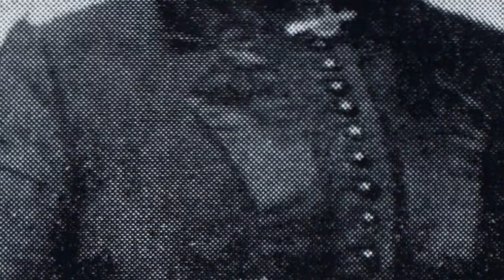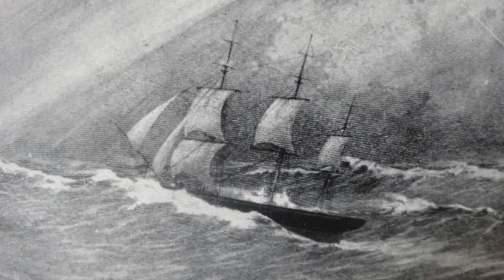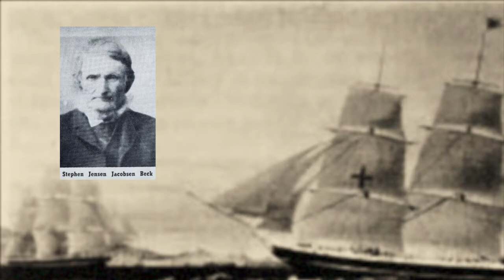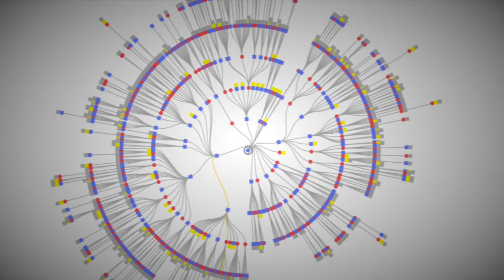Kristina's Story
The story of Kristina Jacobina Beck, an immigrant from Denmark and one of my ancestors.
Thanks to Joseph Hiatt for putting the images together.
Thanks to Dennis Smith and other relatives of Kristina Beck for the images.
Thanks to the New Americans Museum, San Diego for recording studio access.